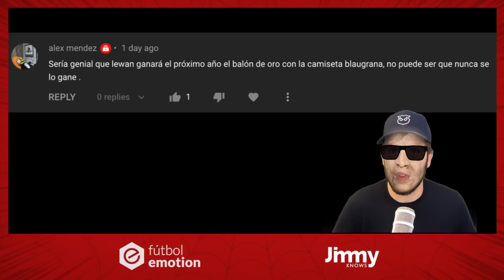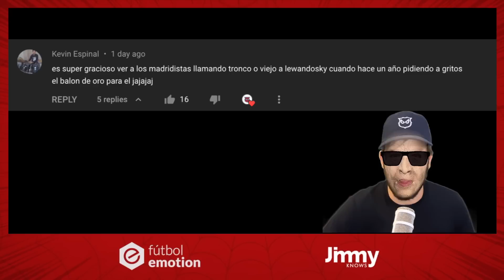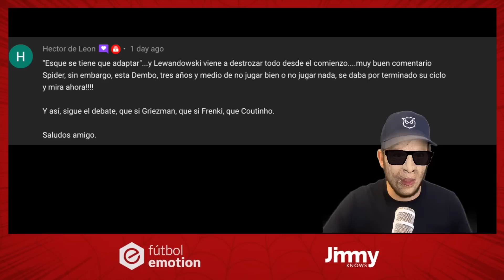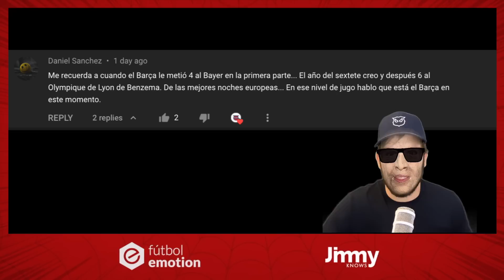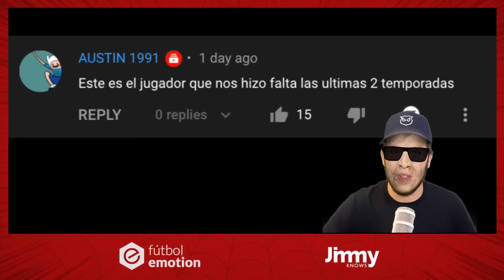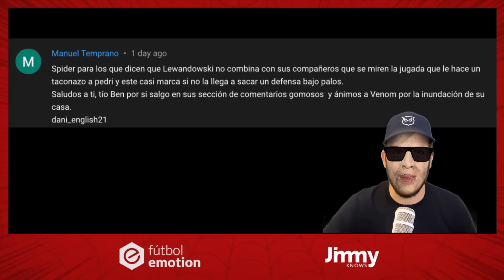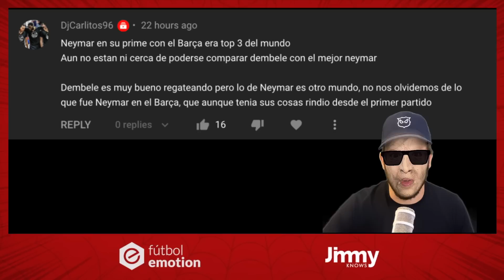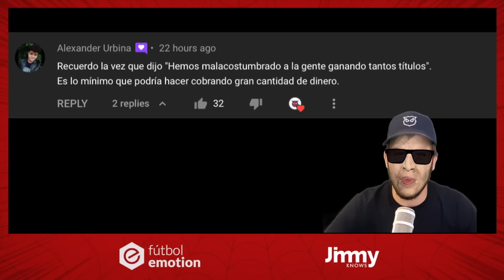💥💬 "NEYMAR era MEJOR que DEMBELE" | VUESTROS COMENTARIOS GOMOSOS en la GRAN SEMANA de LEWANDOWSKI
💥Aquí tenéis el link al canal de VENOM

🚨 Consigue aquí la segunda parte del maravilloso comic del SpiderCule y sus amigos Venom y Tio Ben.

Si los costes de envío te resultan muy caros, pronto podrás pillarte el tuyo en versión digital.